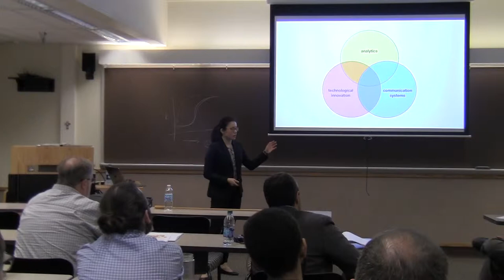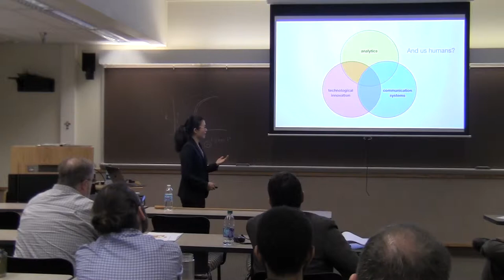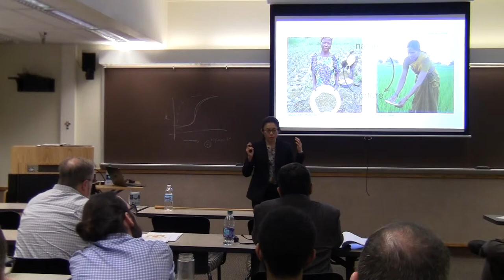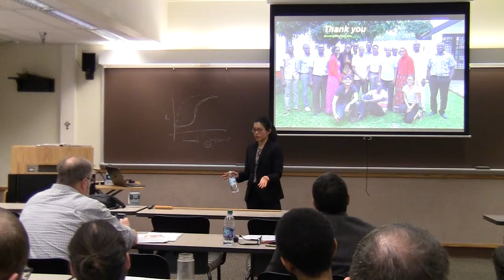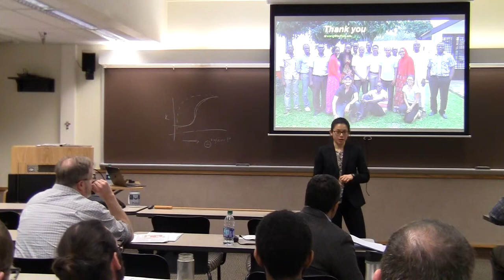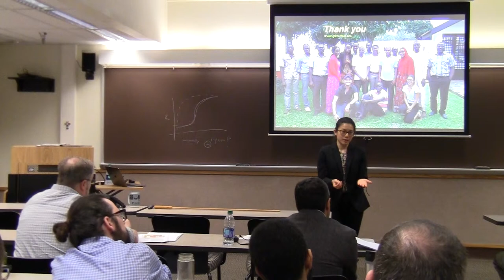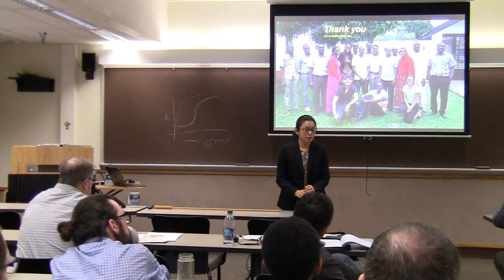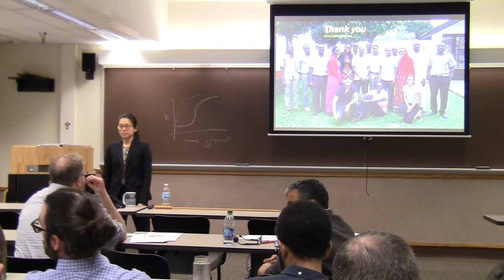Diane Wang 4